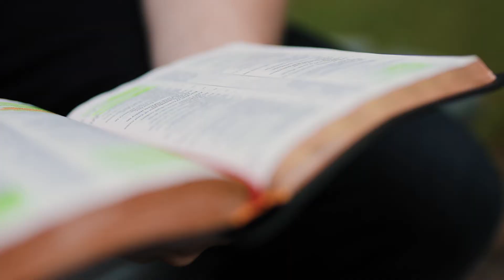Biblical Healing Series | Faith In The Word | Episode 8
Thank you for tuning in! We hope you enjoy this healing testimony! To receive more testimonies like these, sign-up for our bible study emails

We have seen over 2.2 Million Salvation Decisions for Christ!
For more information about the Ministry of Chris Mikkelson Evangelistic Ministries go to chrismikkelson.com.

To support this ministry and help us continue to reach people all around the world